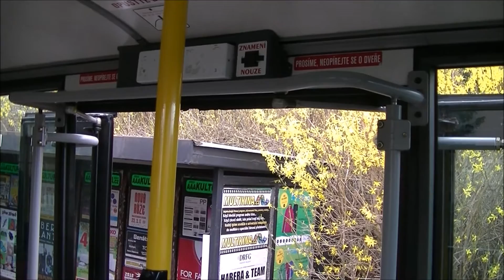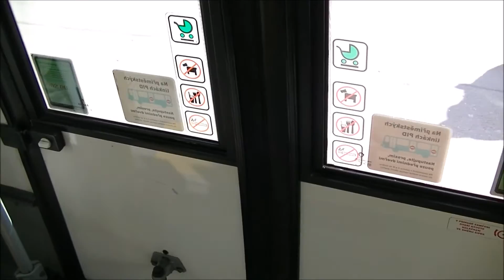Karosa B 951 E Ev. č. 4077 (7) (Denní linka 231 směr Na Knížecí "B") (0.)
Denní linka 231
Směr: Na Knížecí "B"
Natočeno: 6. dubna 2016
(středa)
2016
231/11